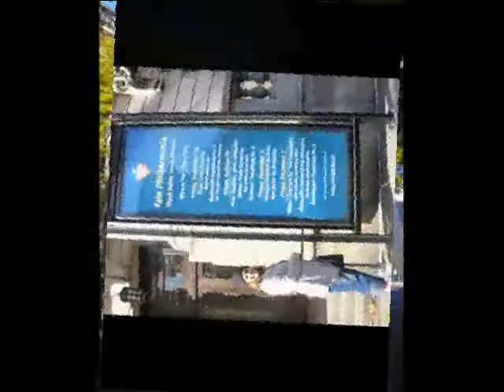Yale University 0001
Yale University